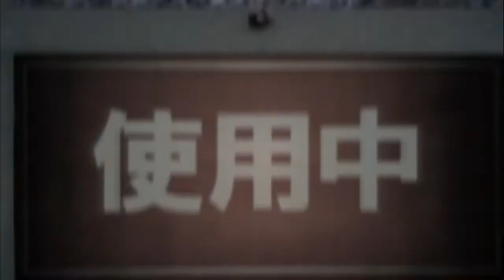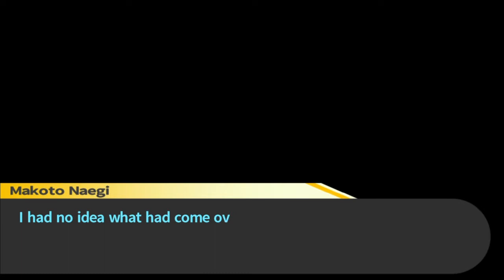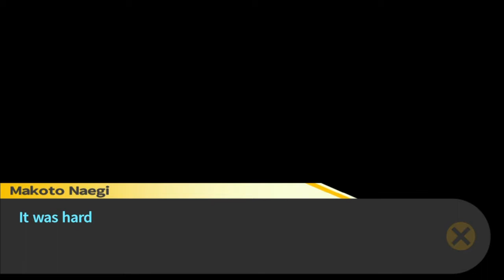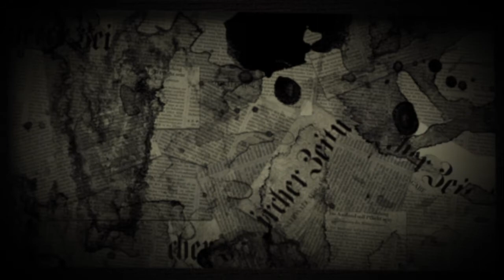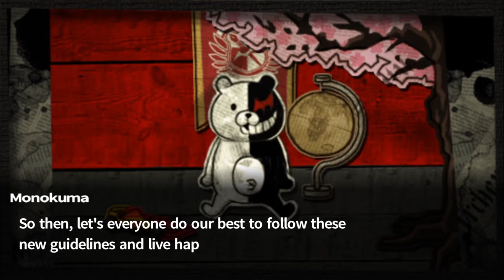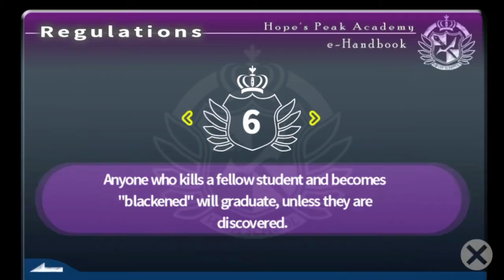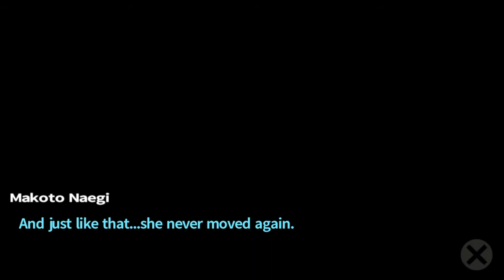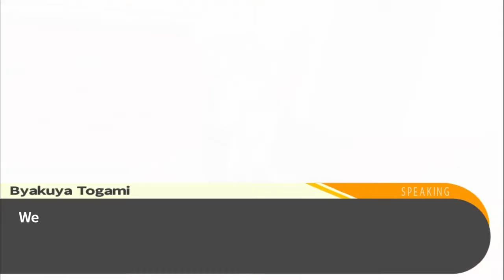Murder - Danganronpa: Trigger Happy Havoc (Part 4)